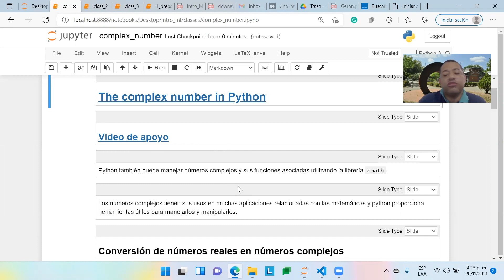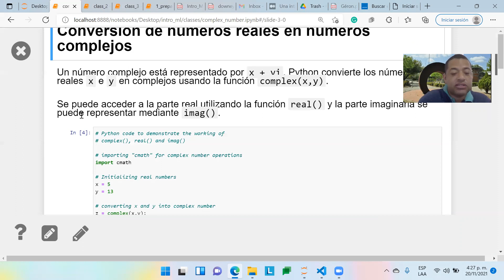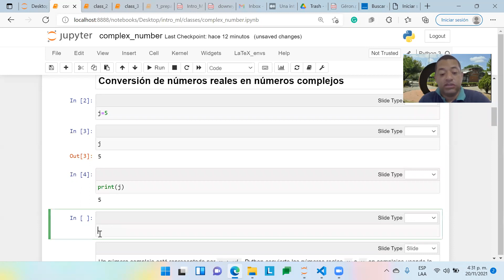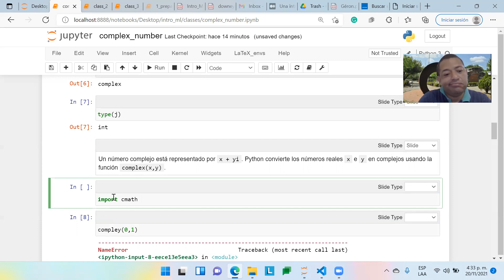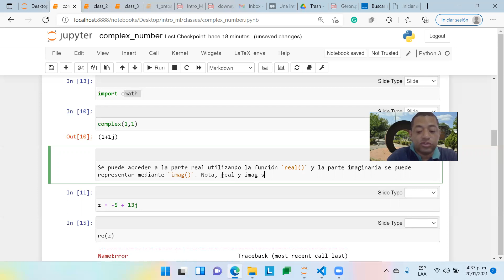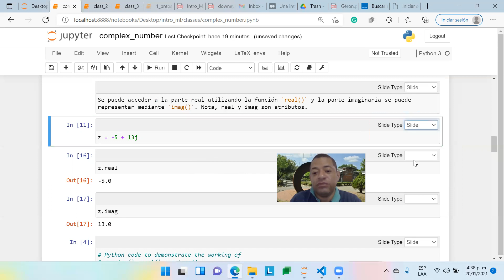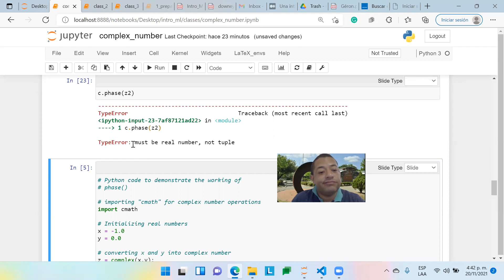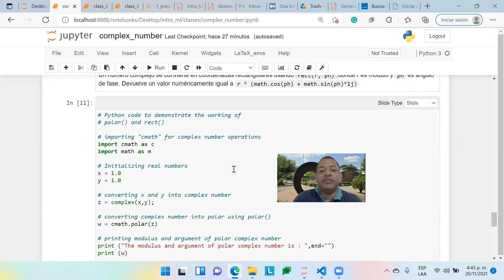¿Cómo usar números complejos con Python?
Se presenta el uso de la librería Cmath de Python para la manipulación de números complejos en Python.